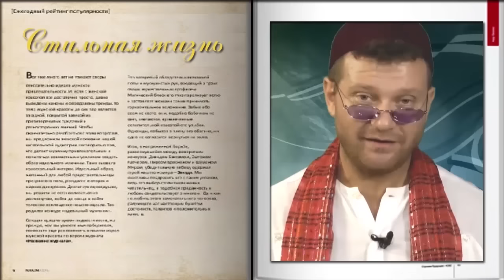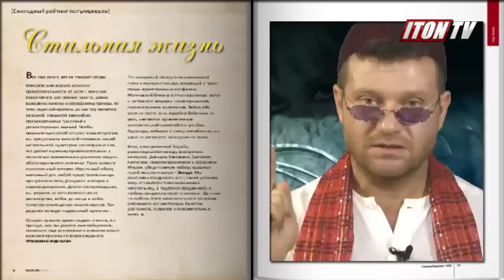Как правильно выбирать и заваривать чай?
Какие виды чая бывают? Как правильно выбрать чай? Какой чай самый полезный? Как правильно заваривать чай? В студии программы "Стильная жизнь" - Александр Френкель, тренер сборной Израиля по ушу, философ чая. Ведущий - Мишель ОР